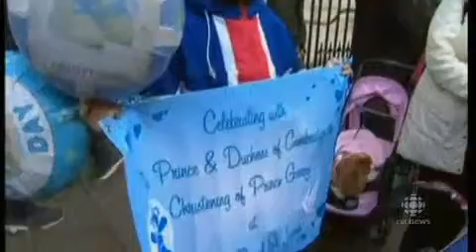Prince George rsquo;s christening today